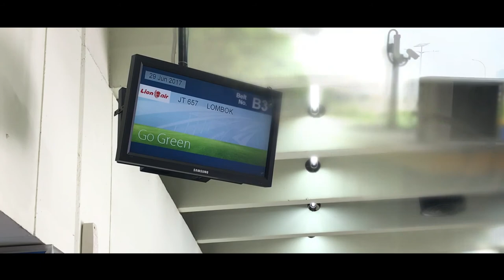1,322 KM DARI LOMBOK